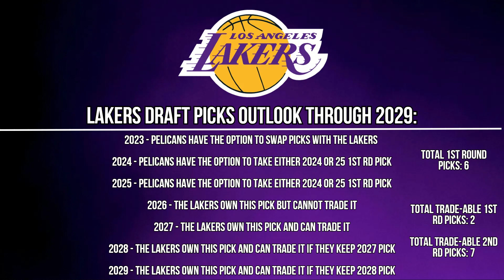The Lakers Trade Targets REVEALED! | Who the Lakers are Targeting Ahead of December 15th!